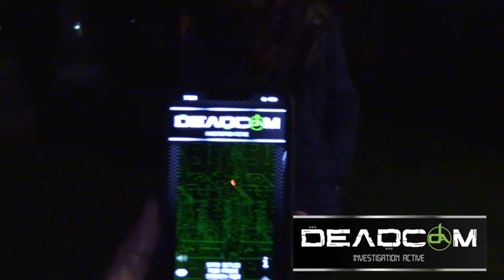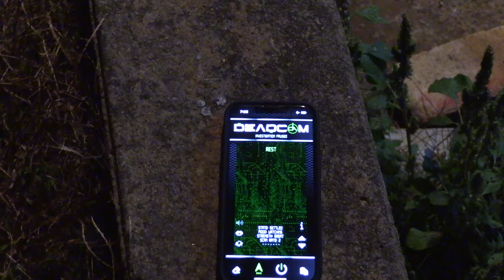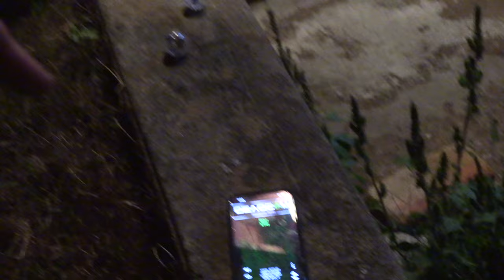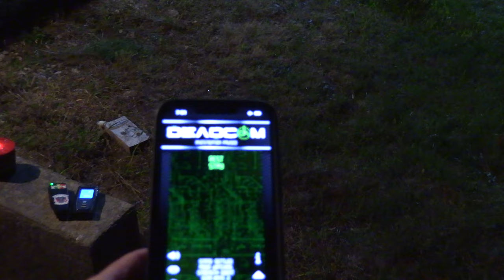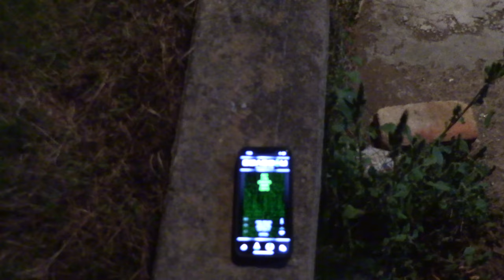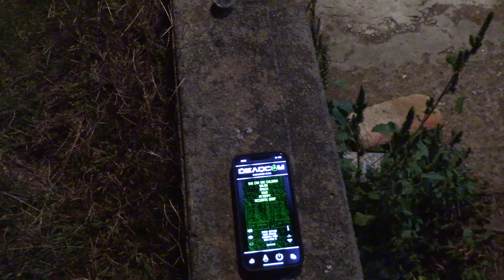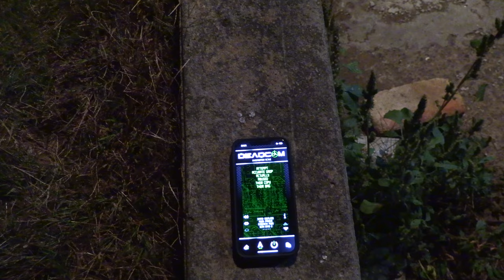LAVALTRIE CHURCH AND GRAVEYARD / CONVERSATION WITH A MURDER VICTIM !!! 4K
This is the investigation of the Graveyard that surrounds the Lavaltrie St-Antoine church. The books of the parish dates back to 1716 and was occupied by missionaries from 1732 to 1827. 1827 marks the first permanent priest in service in this parish. This very church was erected in 1835. Now it's a place where they hold concerts and theatre called "Cafe Culturel La Chasse-Galerie" their link is below: